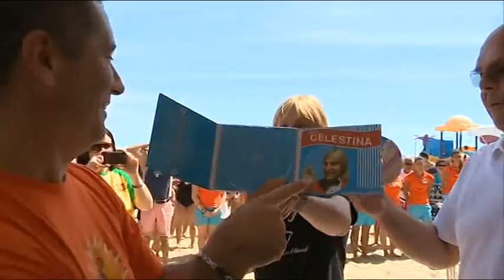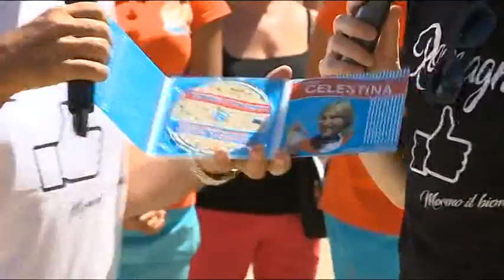Ciao Mama Telereggio Spiaggia Bagno Massimo 8-6-17